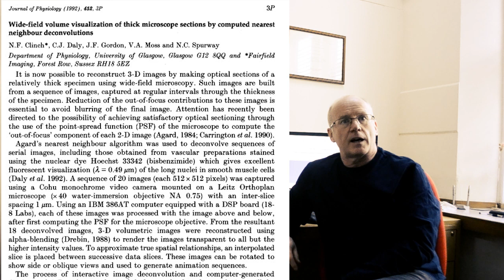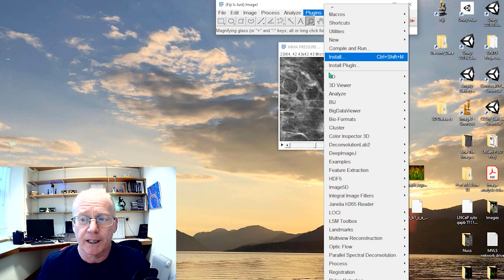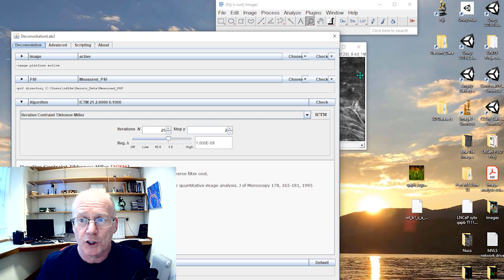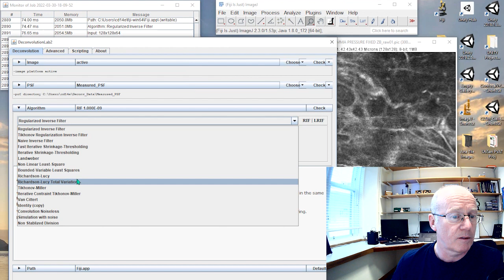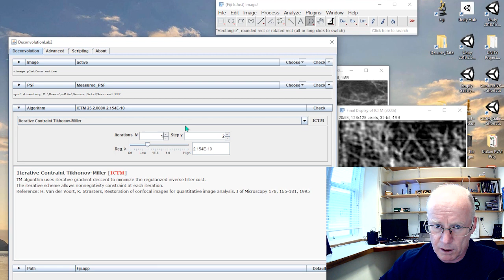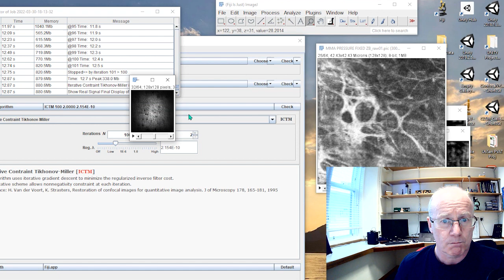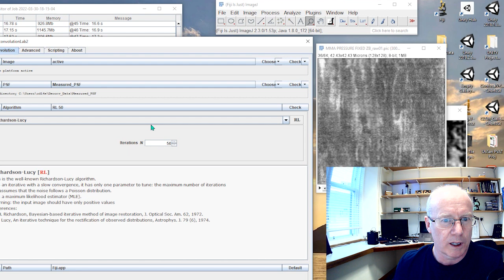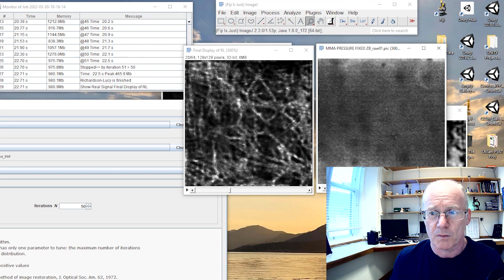Fixing blurry images in Fiji/ImageJ (Deconvolution Lab2 plugin)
A quick and easy way to try out different deconvolution routines in imageJ or Fiji.  A quick guide to getting started.  Time markers below;

0 -1min Intro
1.01 - Intro Video
1.17 - Data Prep
2.54 - Running the plugin
3.37 - Point Spread Functions
5.00 - Regularized Inverse Filter
5.52 - Iterative Constrained Tikhonov Miller
10.20 - Richardson Lucy
13.00 - Round up